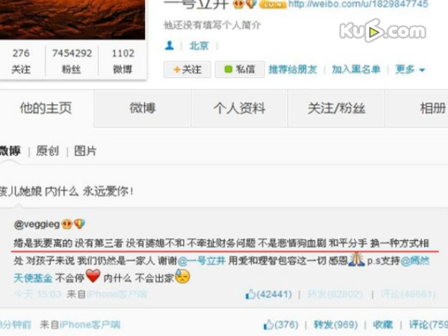王菲首度回应婚变传闻 没有小三不出家